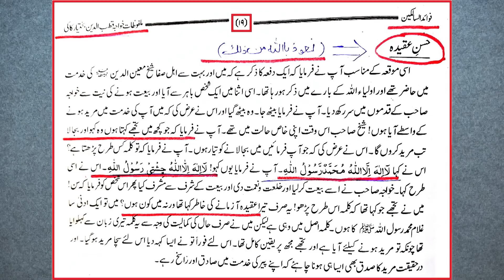QADIYANION ki Support ka Jhoota ILZAM ??? ILMI Reply to ULMA-e-SOO ! ! (Engineer Muhammad Ali Mirza)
Ref. No. 1 : Jab too QADIYANI say milta hai ??? Chishti RASOOL & Thanwi RASOOL ??? (Engineer Muhammad Ali Mirza)
Ref. No. 2 : Why FIR Quashed in Lahore High Court ??? My Out of Context CLIPS ??? (Engineer Muhammad Ali Mirza)
Ref. No. 3 : Reality & Facts behind FIR & Fake CASE on Engineer Muhammad Ali Mirza ??? (Recorded on 07-May-2020)
Ref. No. 4 : QADIYANI kewn ISLAM qubool NAHIN ker letay ??? A Big TRUTH Revealed By Engineer Muhammad Ali Mirza !
Ref. No. 6 : QADIYANI hi KAFIR kewn hain ??? Reply to Javaid Ahmad Ghamidi Sb. ! (By Engineer Muhammad Ali Mirza)
Ref. No. 7 : NABI ﷺ kay GUSTAKH Firqay & 295-C ??? Hazrat Abu Baker r.a ka AQEEDAH ??? (Engr. Muhammad Ali Mirza)
Ref. No. 6 : Chishti RasoolULLAH "KALIMAH" peh Brailvi ULMA & Allama Saeed Asad ??? (Engineer Muhammad Ali Mirza)
Ref. No. 9 : Ashraf Ali Thanwi RasoolULLAH "KALIMAH" & Mufti Tariq Masood Sb. ! (Engineer Muhammad Ali Mirza)